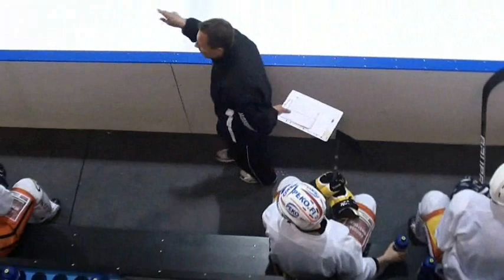Tapparan treenitapahtuma yleisölle 7.6.2012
Tappara veti torstaina kesäkuun 7. päivänä alkukesän viimeisen jääharjoituksensa ja kutsui paikalle yleisökin seuraamaan joukkueen sisäistä peliä. Faneja tulikin paikalle mukava määrä katsomaan menoa jäällä kesken kesäkauden.